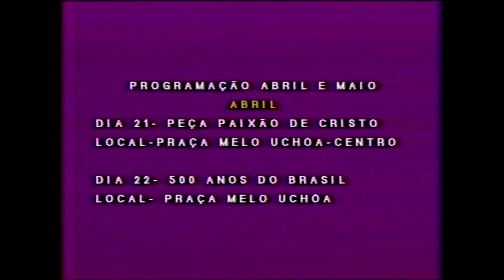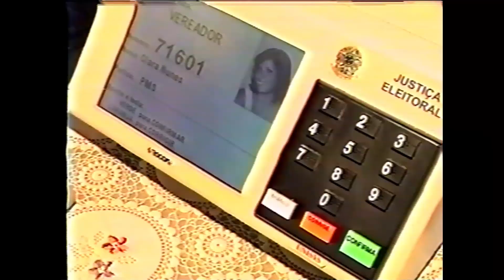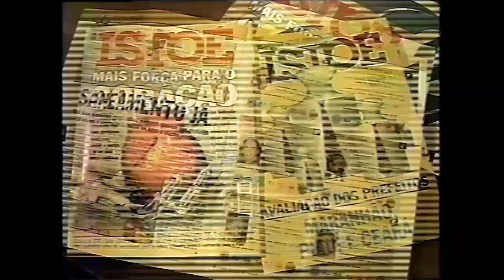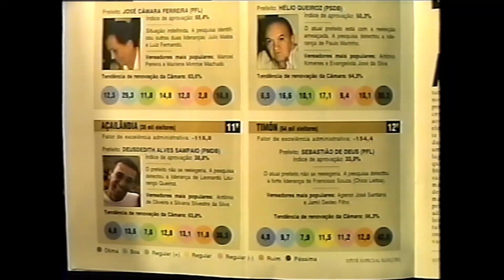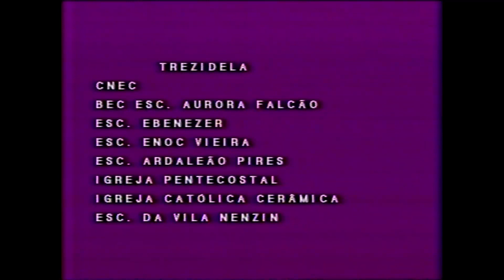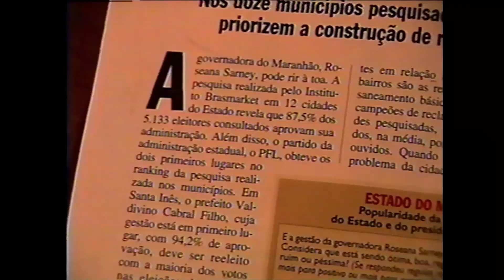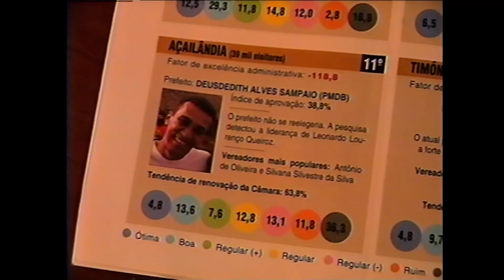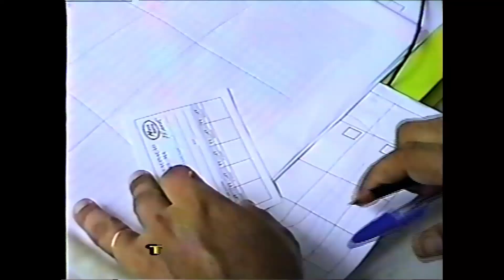Jornal da Barra com Elisangela Sousa - de 05-04 a 17-04-2000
BarradoCorda# 05/04/2000 a 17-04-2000 Jornal da Barra
Edição Toinho Silva.